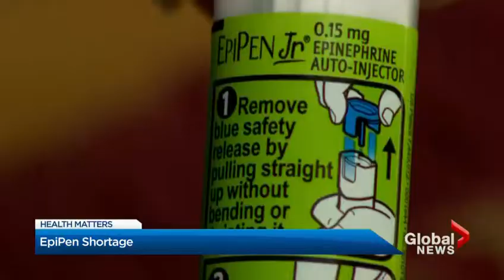U S now facing EpiPen shortage in addition to Canada, Britain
U.S. regulators said on Wednesday that Mylan NV’s EpiPen products are in shortage due to manufacturing delays that are creating intermittent supply constraints of the emergency allergy treatment.

The drugmaker also reported weaker-than-expected first-quarter revenue as sales of the allergy shot declined and the company faced intensifying competition in North America.